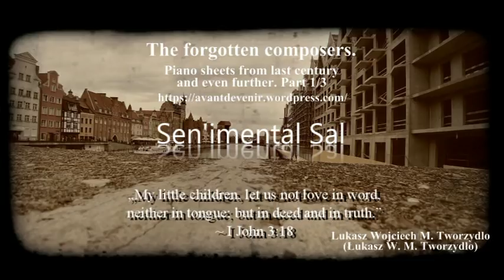Sen'imental Sal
L. W. M. Tworzydlo, The forgotten composers. Piano sheets from last century and even further. Part 1/3, Lukasz Wojciech M. Tworzydlo, Gdańsk 2018, p. 16-18.
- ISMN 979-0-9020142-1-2